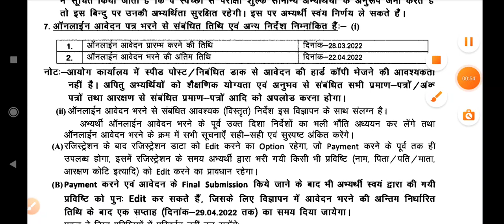ब्रेकिंग न्यूज! 40,000 पदों पर नई प्राथमिक शिक्षक भर्ती विज्ञापन जारी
About Video
Primary teacher vacancy 2022, bihar Shikshak Bharti notification, bos primary head teacher notification